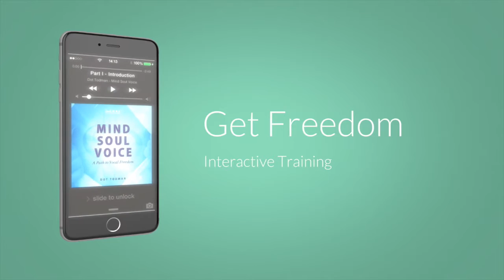Chrissy Metz from This is Us Interview with Dot Todman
Chrissy Metz from NBC's "This is Us" gives Advice on Performing with Los Angeles Vocal Empowerment Coach Dot Todman